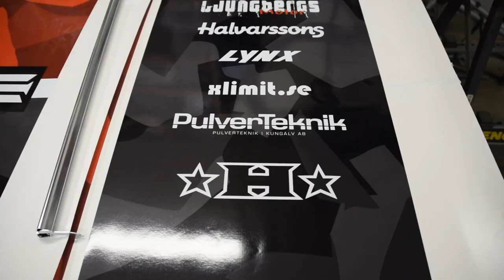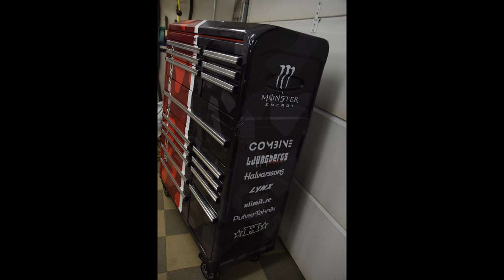How to wrap a tool box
Customizing my toolcabinet. Designed by @chris6000